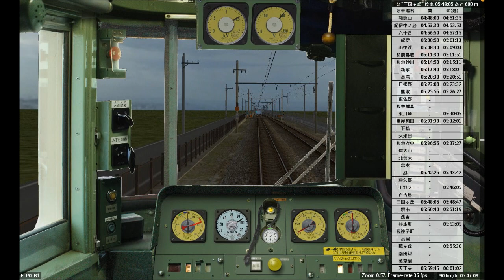【BVE4變換】JR 阪和線 - B快速2552H - 113系 - Part2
BVE 阪和線 (日根野~天王寺)(113系)
BVE Hanwa Line (Hineno~Tenoji)(JR series 113).